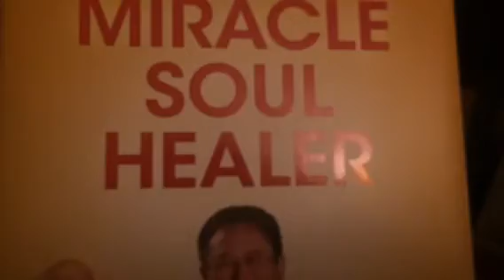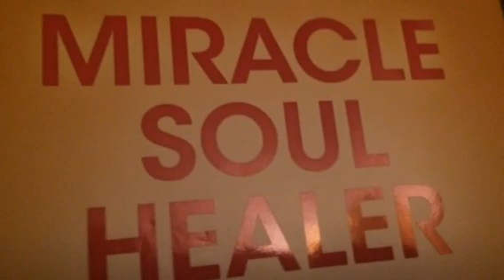Twin Flames 🔥🔥Don't give in to FEAR🔥🔥